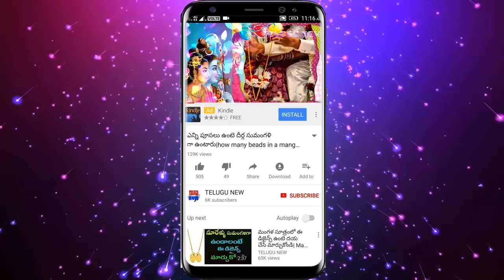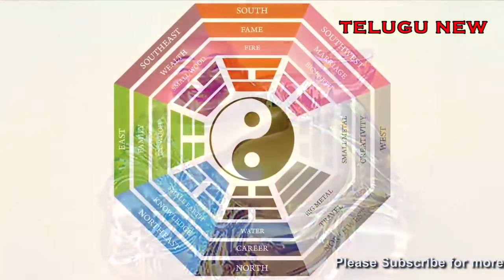ఇంట్లో ఈ ఫోటో కానీ బొమ్మ కాని ఉంటె అష్ట కష్టాలు, అప్పులు బాధలు దరిద్ద్రం పట్టి అడుక్కుంటారు తీసేయండి